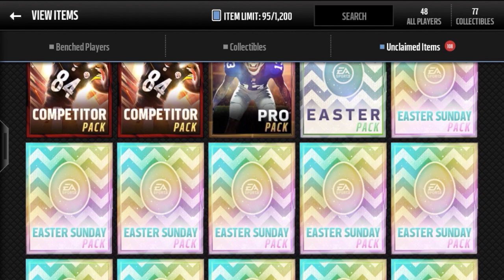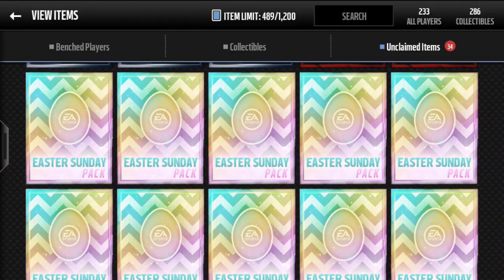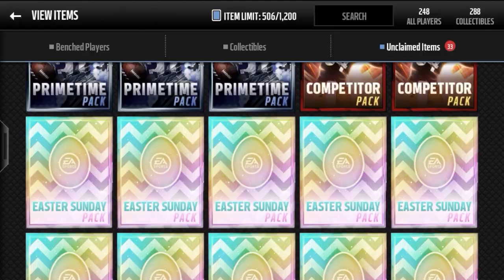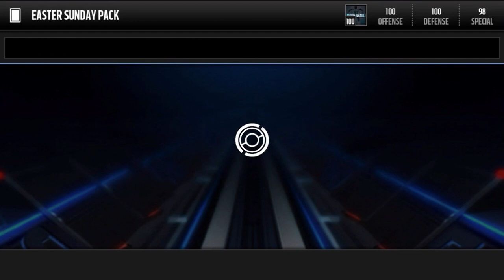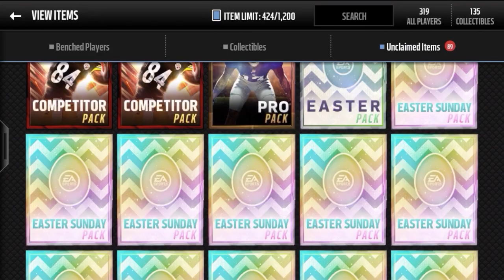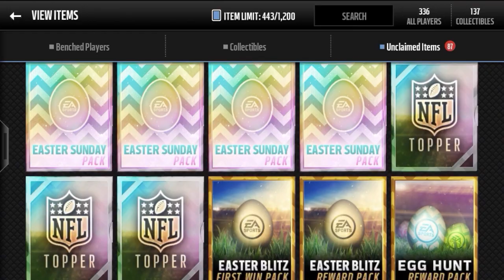4x INSANE Easter Sunday Bundle Openings!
honestly one of the best promos ever 10/10 would bang again

Much appreciated if you guys would hit that 'LIKE' button! :)
● Thanks for tuning to my channel. I try to post the highest of quality Madden Mobile videos for your entertainment. Leave me some feedback and some constructive criticism, thanks!